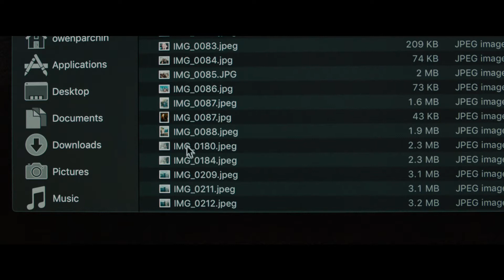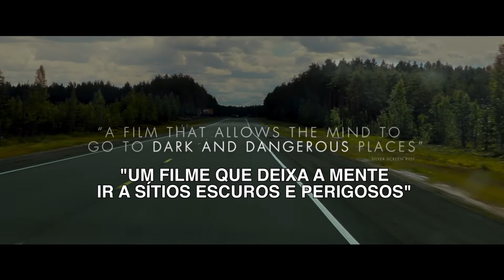The Night House - Segredo Obscuro | Trailer